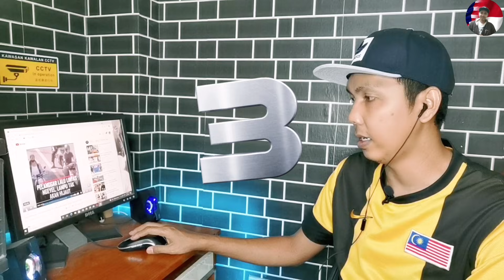VIRAL! Pelanggar lalu lintas ditegur di traffic light, Ngeyel lampu 🚦 tak akan hijau.-🇲🇾reaction-